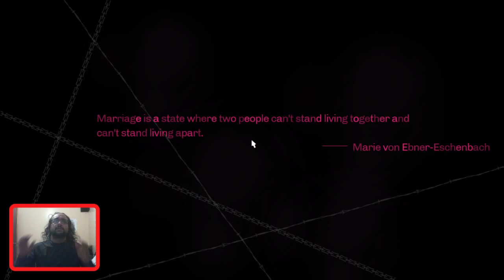Love is a Battlefield (Catherine Classic)